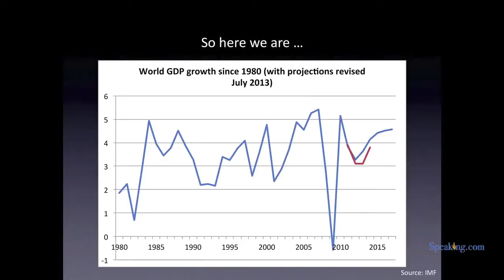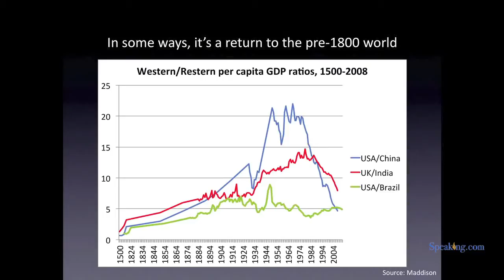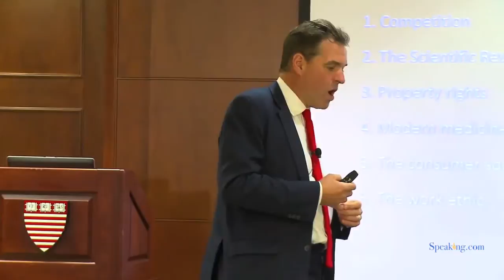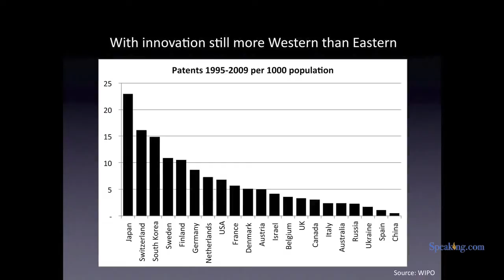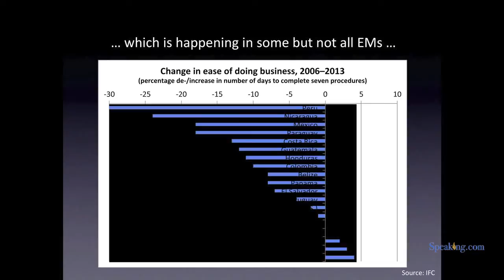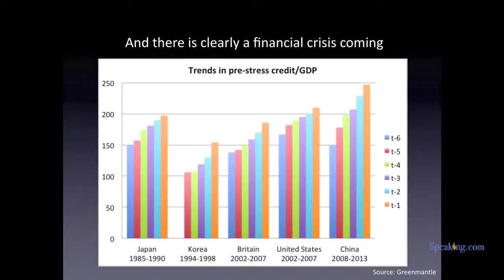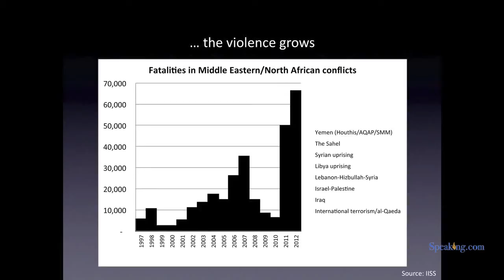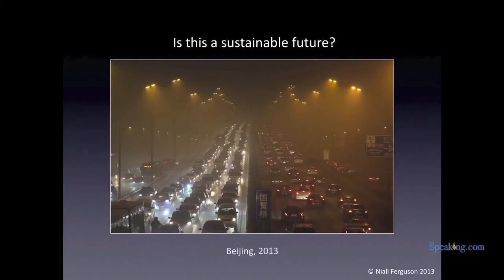Niall Ferguson | Speaking.com Economics Speaker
Niall Ferguson, MA, D.Phil., is Laurence A. Tisch Professor of History at Harvard University. He is also a Senior Fellow at the Hoover Institution, Stanford University, and a Senior Research Fellow at Jesus College, Oxford.

His books include Paper and Iron: Hamburg Business and German Politics in the Era of Inflation 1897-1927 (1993), Virtual History: Alternatives and Counterfactuals (1997), The Pity of War: Explaining World War One (1998), The World's Banker: The History of the House of Rothschild (1998), The Cash Nexus: Money and Power in the Modern World, 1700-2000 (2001), Empire: The Rise and Demise of the British World Order and the Lessons for Global Power (2003), Colossus: The Rise and Fall of the American Empire (2004), The War of the World: Twentieth-Century Conflict and the Descent of the West (2006) and The Ascent of Money: A Financial History of the World (2008).

Ferguson has written and presented five major television series, including The Ascent of Money, which won the 2009 International Emmy award for Best Documentary. His most recent books are High Financier: The Lives and Time of Siegmund Warburg (2010) and Civilization: The West and the Rest (2012), also a major TV documentary series. A weekly columnist for Newsweek and a contributing editor for Bloomberg TV, Niall Ferguson divides his time between the United States and the United Kingdom. He is currently working on a life of Henry Kissinger. The film based on his interviews with Kissinger won the 2011 New York Film Festival prize for Best Documentary.

The London Sunday Times called Civilization "a masterpiece ... a pulsing energy suffuses his account and fascinating facts burst like fireworks on every page". In 2004 Time magazine named him as one of the 100 most influential people in the world.